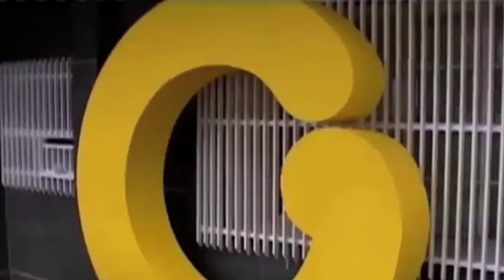Resumen Internacional 07/04/14